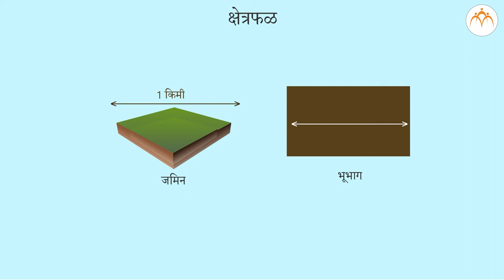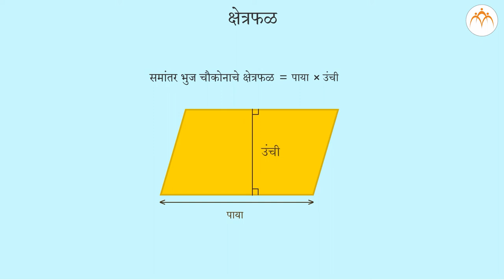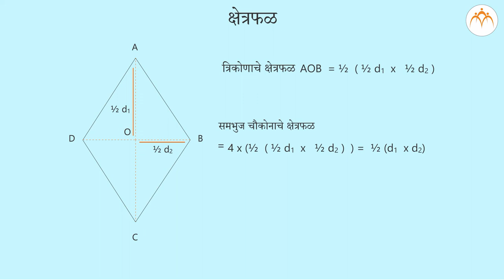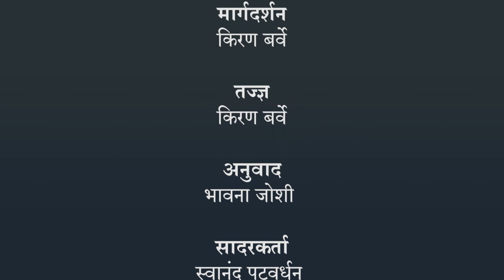क्षेत्रफळ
8th,Mathematics,Jnana Prabodhini,Maharashtra Board,